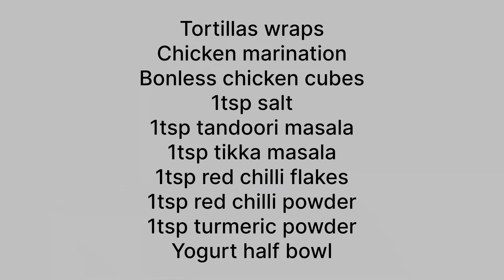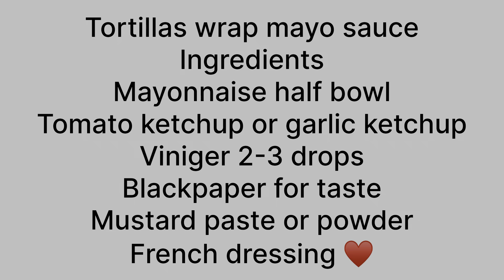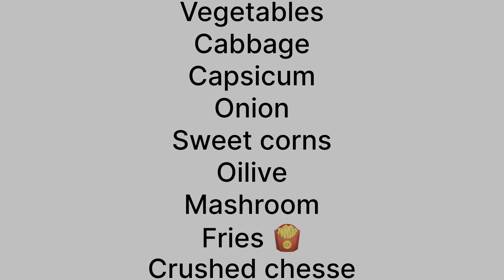Arabic Style Tortilla Wraps|Chicken Tikka Wrap|Arabic Style Shuwarma|Easy & quick recips ✨👌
Ingredients
Tortillas wraps homemade
Chicken boneless cubes
1tsp salt
1tsp redchillipowder
1tsp redchilliflakes
1tsp turmeric powder
1tsp tikka masala
1tsp tandoori masala

For mayo sauce
Mayonnaise half bowl
Tomato ketchup
Mustard sauce
Viniger
Blackpaper
French dressing

Vegetables
Potato fries
Capsicum
Cabbage
Onion
Olives
Mashrooms
Corns
According to taste or your choices